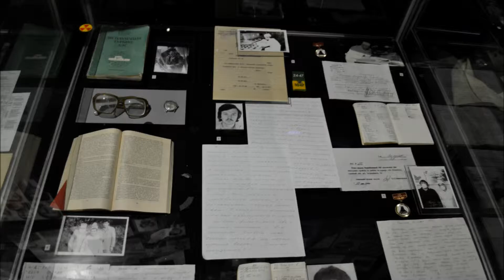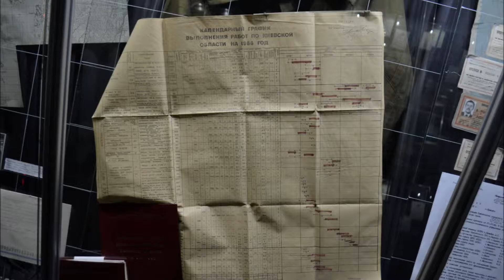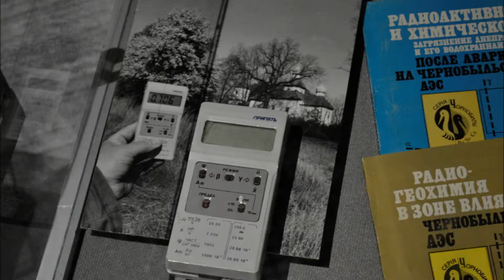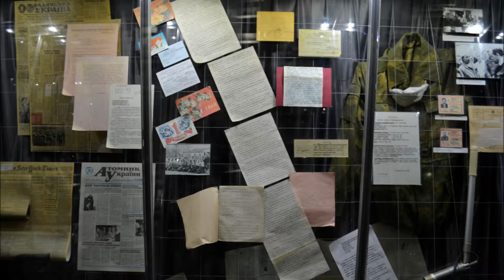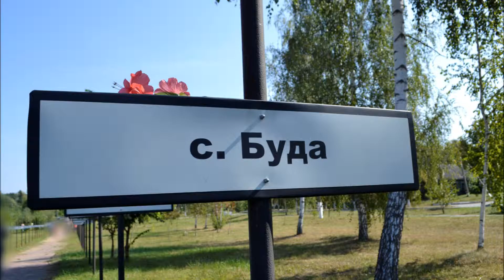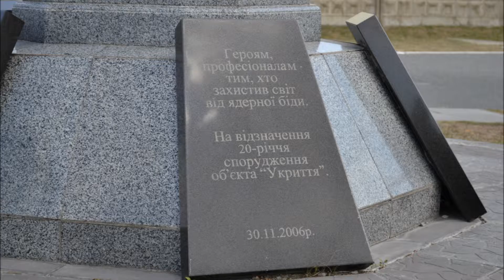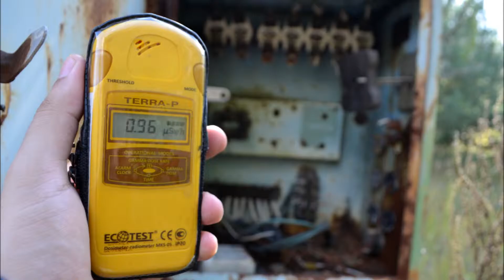The Exclusion Zone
Sounds, photos & footage by Diego Guzmán